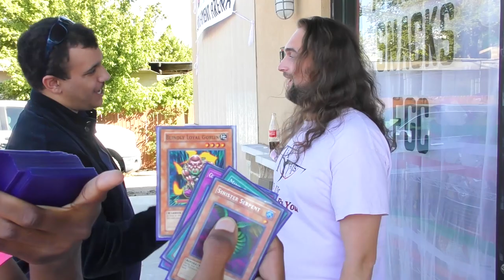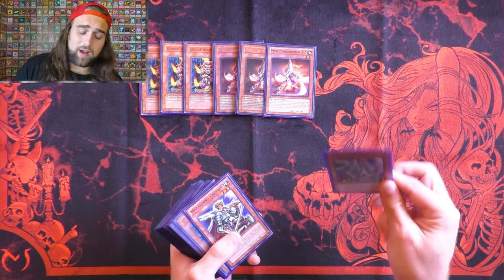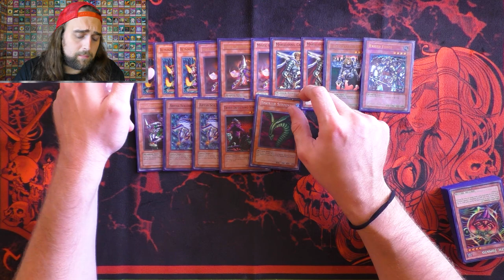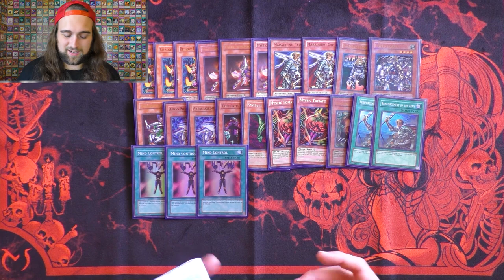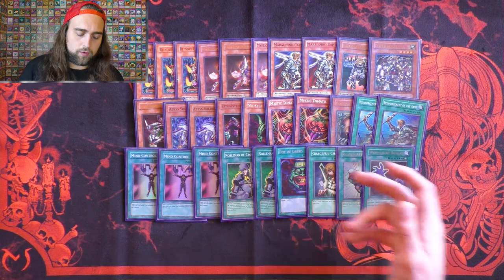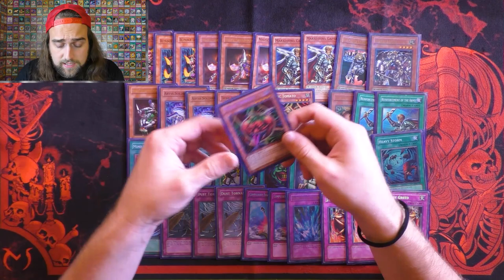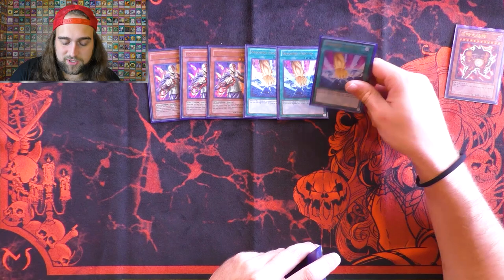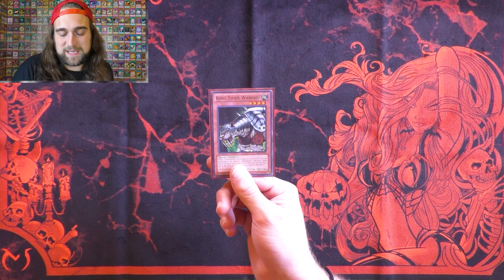Even Better Beatdown For Goat Format